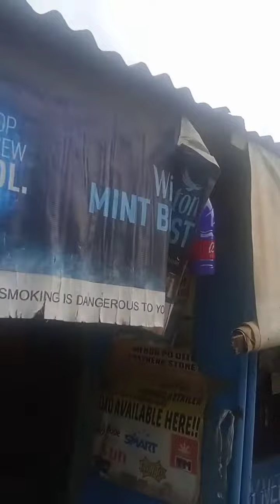Tips para iwas Tae Ng aso SA harap Ng bahay